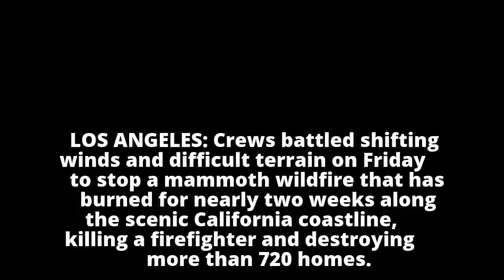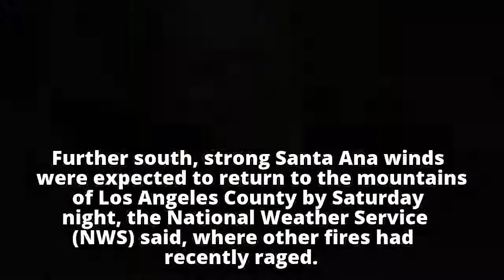Crews wary as gusty winds stoke huge California wildfire